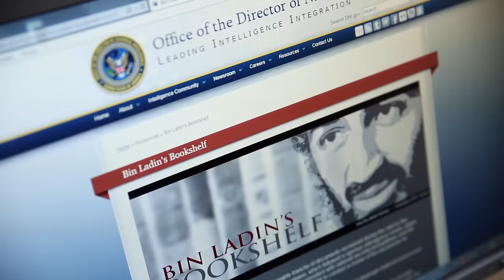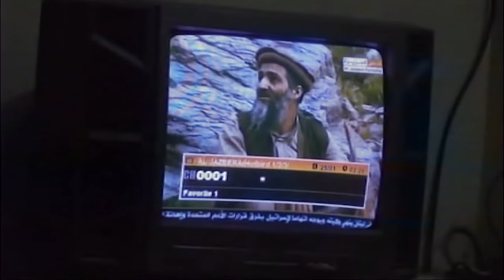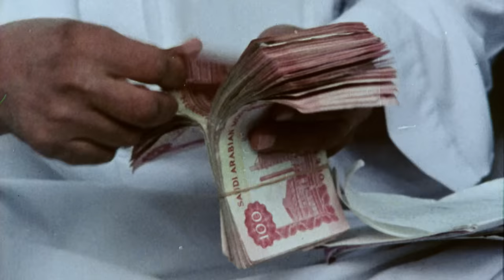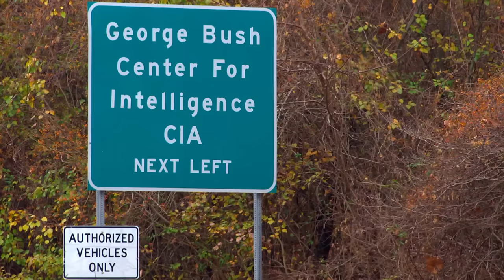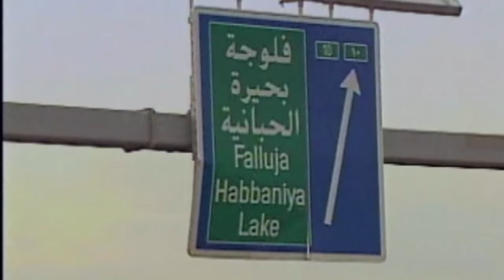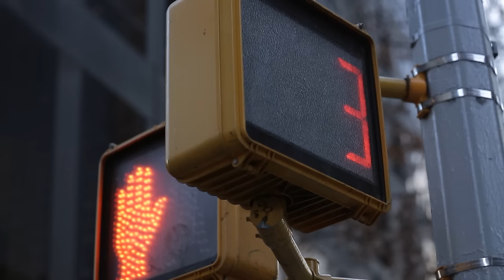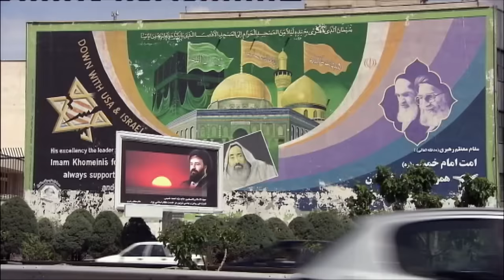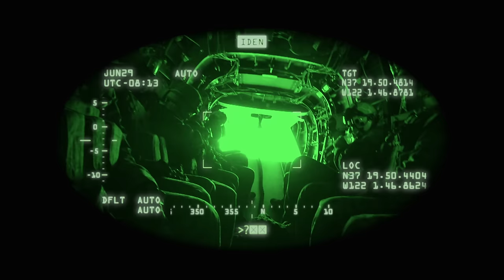Osama Bin Laden - Up Close and Personal | Full Documentary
Recovered private documents offer new insights into the last years of Bin Laden’s life.

This channel offers documentaries and TV series on different topics related to crime and crimefighting.